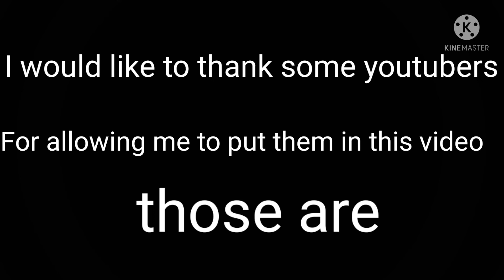Stronger Than You ( Gacha Animation parody )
hope you enjoy bye and have a amazing day